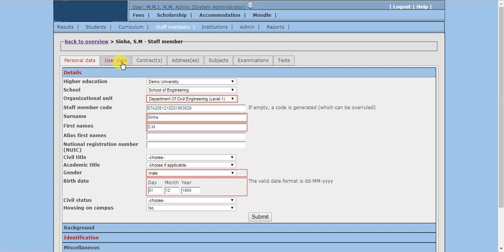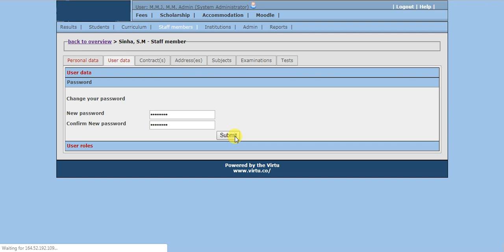3 HOD - NasKus.com - Higher Education Management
NasKus Higher Education ERP developed by Virtu Information Technologies Pvt. Ltd. is a versatile management system for all Universities and Colleges. It allows Institutions to manage,
- The workflow of Universities and Colleges
- Automates student life-cycle operations
- Helps in the administrative and learning activities of the faculty